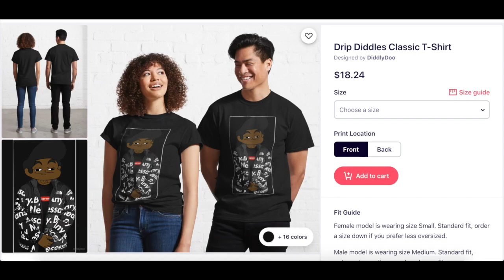Buy it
Add me on Switch:
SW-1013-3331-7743